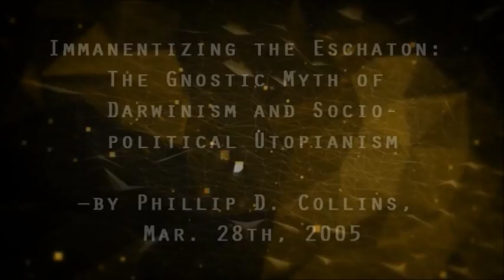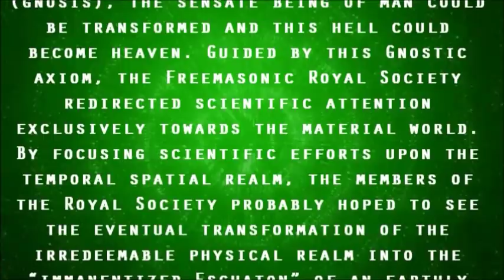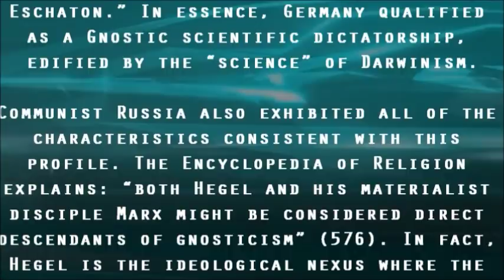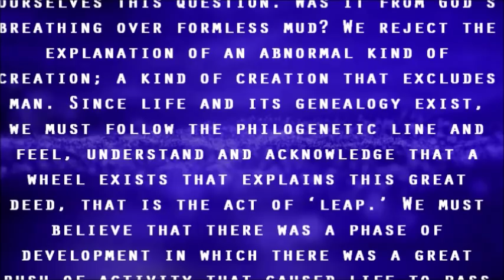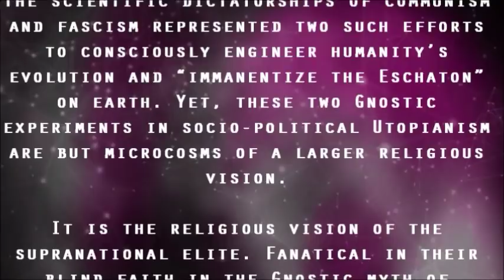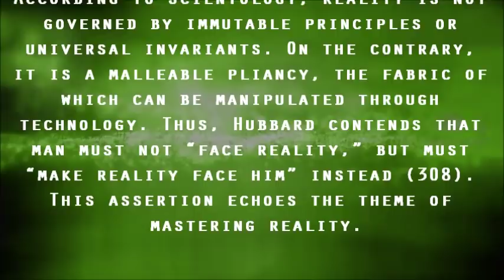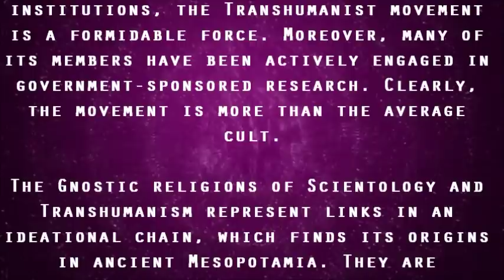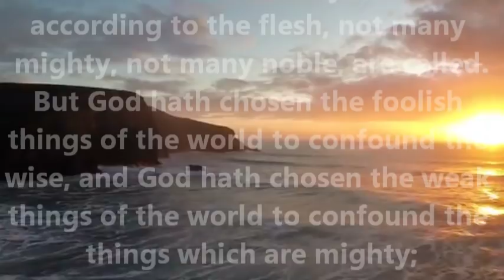"A Noble Lie" - The Gnostic Myth of Darwnism to Immanentize the Eschaton...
Immanentizing the Eschaton: The Gnostic Myth of Darwinism and Socio-political Utopianism by Philip D. Collins